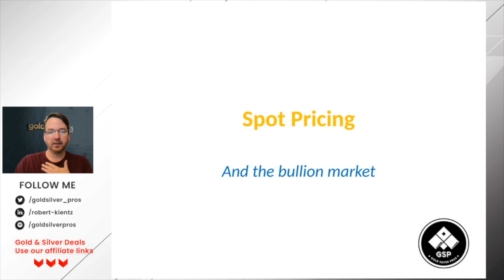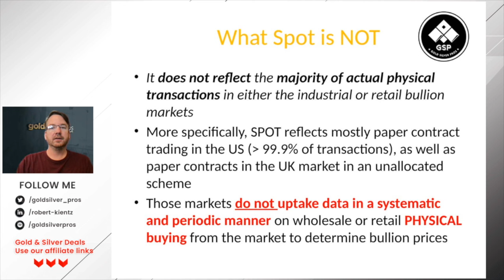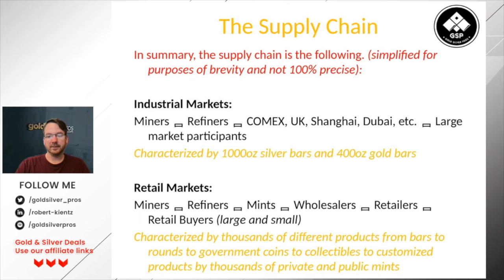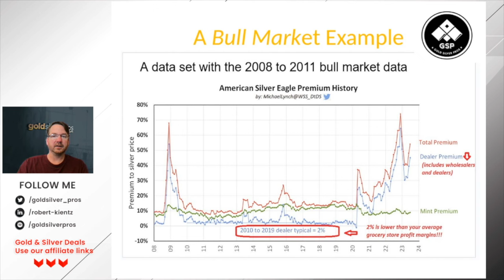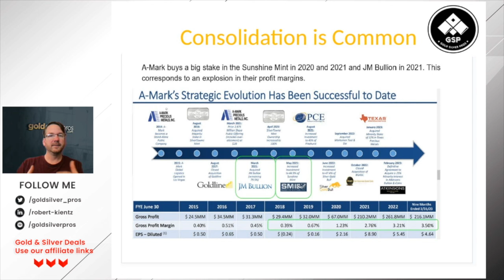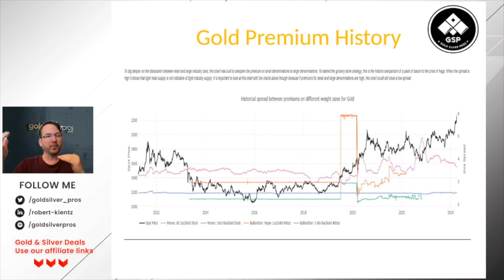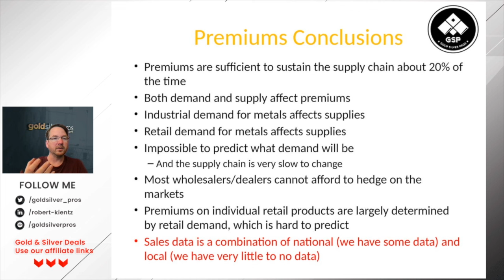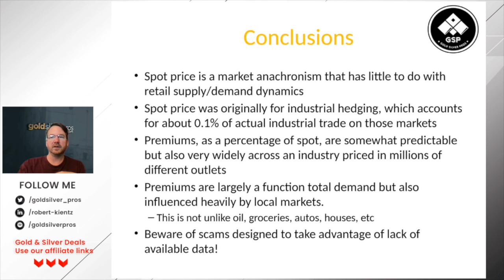The TRUTH on Gold and Silver Spot Price and Premiums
Today's video looks at the infamous spot prices on gold and silver, their relation (lack thereof) to the physical market, and why premiums act the way they do on the different products you know and love.

This one is chock full of data and attempts to demystify the most confusing subject in precious metals markets.